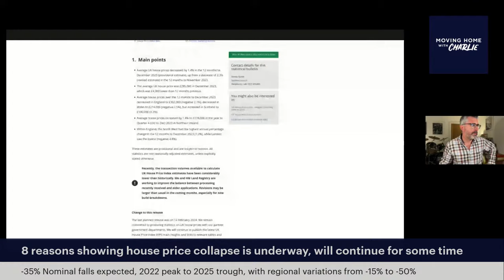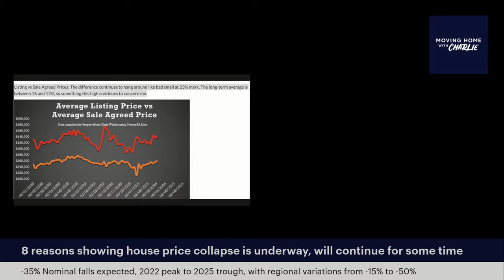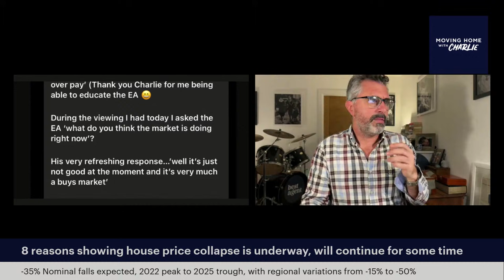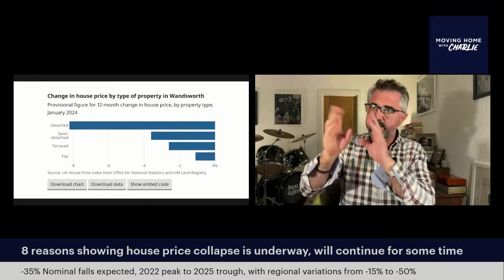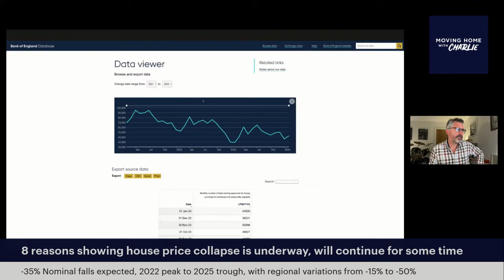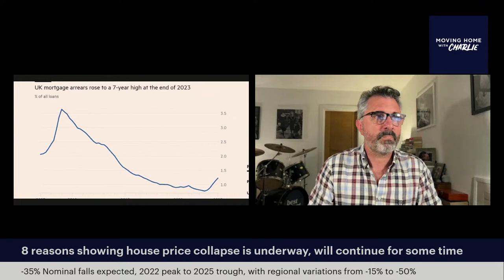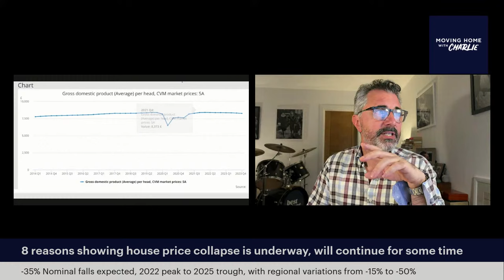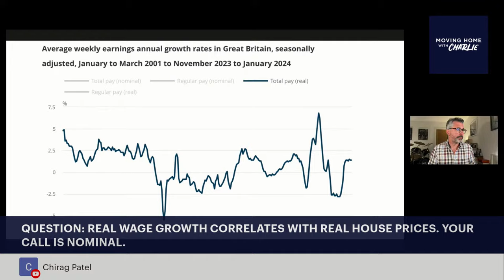8 Reasons House Prices ARE Collapsing in 2024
Book a private one to one video call with me